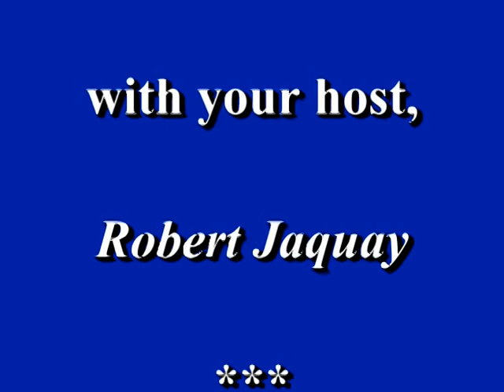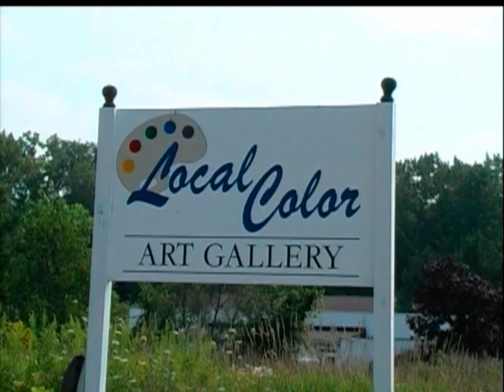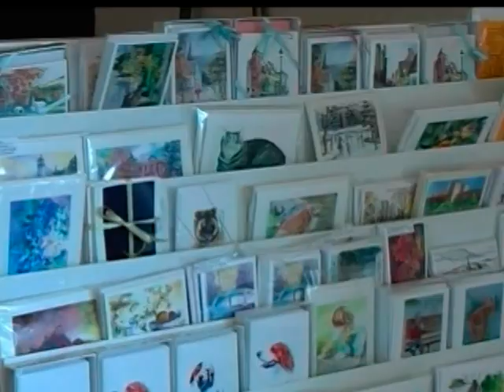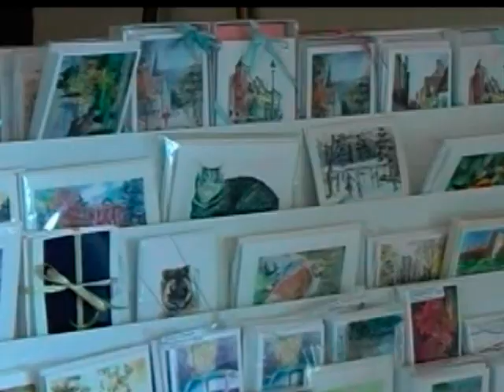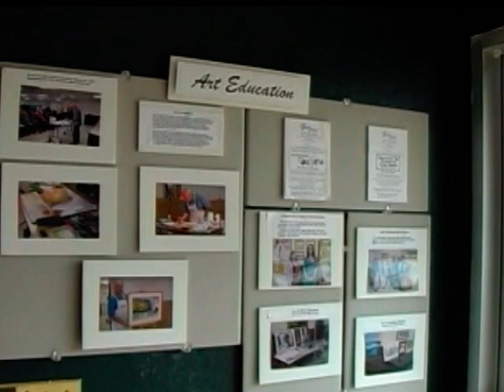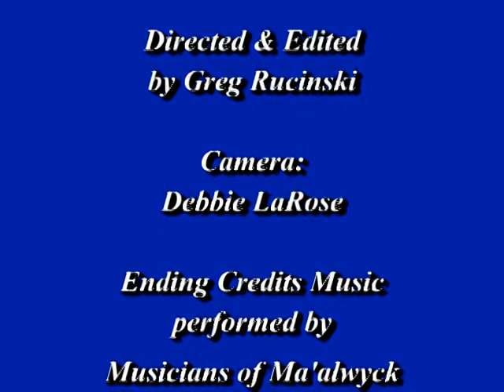Getting to Know You: Local Color Art Gallery (Edited Version)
Robert Jaquay takes a look at the Colonie Art League's Local Color Gallery with Kristie Bell, Marjorie Ward and Kim Binaghi Lee. (Edited version deletes date-specific gallery event preview.) (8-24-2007)